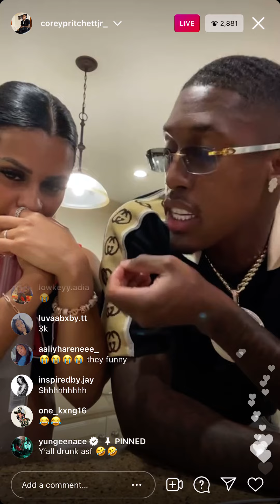Carmen and Corey Drunk On Live!!!!Won’t believe what They Say???